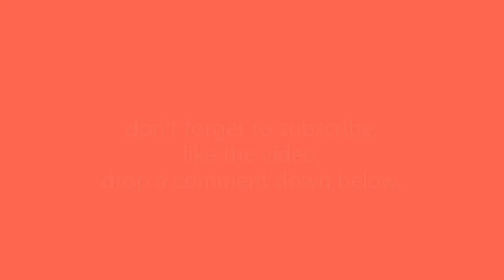what do you think is better for the Jimny a trailer or roof rack